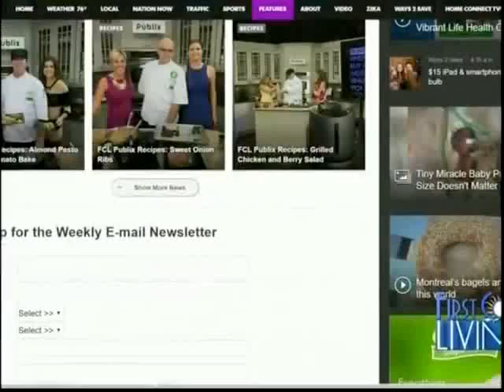diVa on Jacksonville NBC's First Coast Living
Dr. Jennifer Walden on Jacksonville NBC's First Coast Living speaking about the new diVa laser technology. Sciton's hybrid fractional laser is a short treatment that can help with female issues such as stress urinary incontinence, vaginal tightening and lubrication.